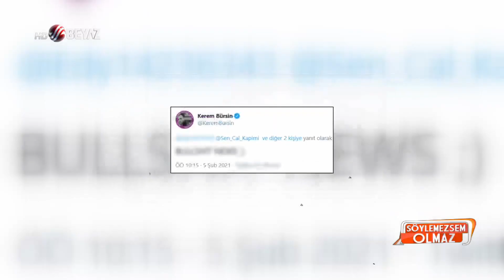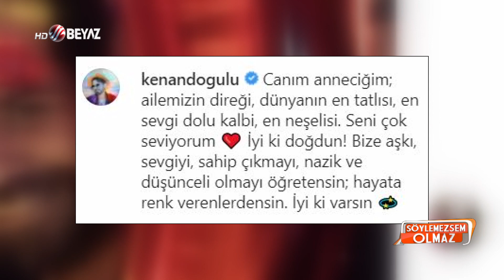Çukur dizisi final tarihi bellki oldu! Aliço Rıza Kocaoğlu açıkladı / Magazin Turu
Reyting rekortmeni Çukur Dizisi Final tarihi belli oldu. Dizinin başrol oyuncusu Aliço karakterine can veren Rıza Kocaoğlu muhabirimizin sorularını cevapladı.